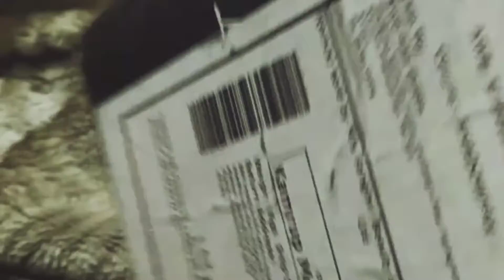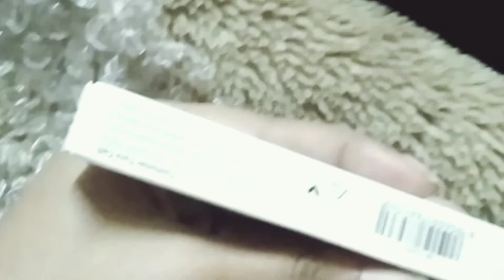Unboxing of my Myglamm product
Hello all.
Complete a survey and receive a free product and also become a myglamm insider. Head out to their official  website to receive yours.